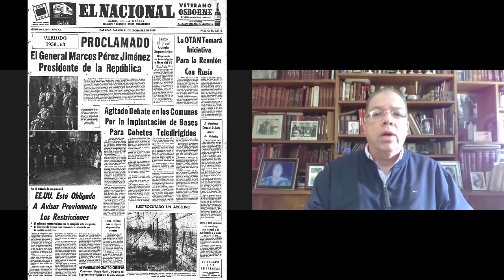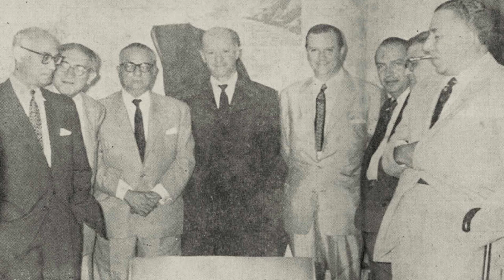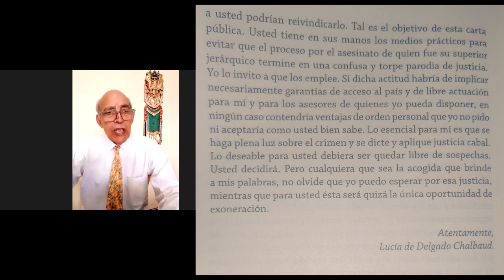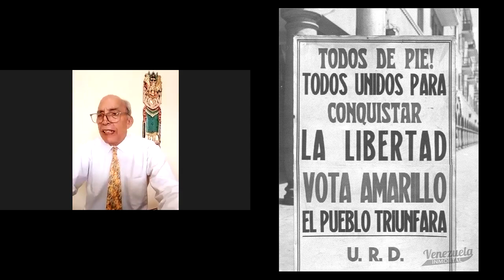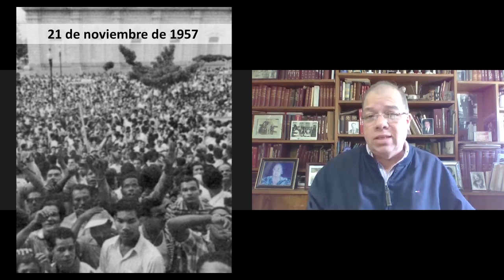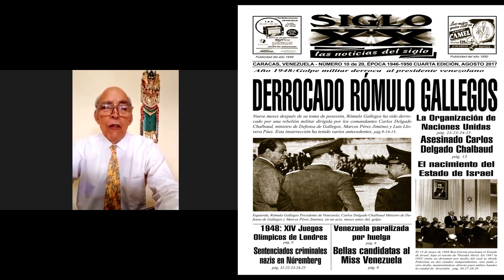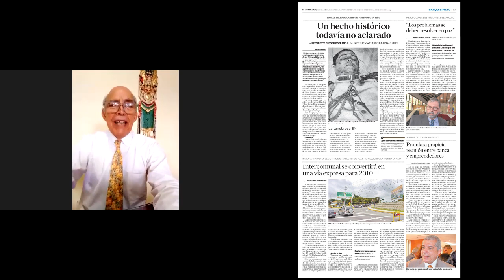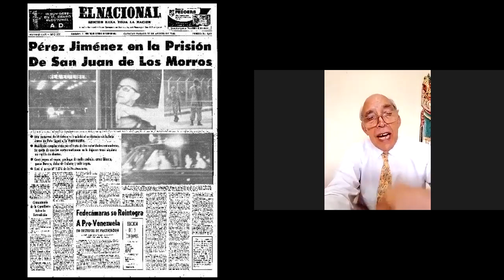Capt 74 Proceso de la CAÍDA DE MARCOS PÉREZ JIMÉNEZ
Pedro Pablo Alcántara nos habla sobre la serie de hechos que se fueron dando y que terminaron en la caída de la dictadura de Marcos Pérez Jiménez el 23 de enero de 1958.

Entérate de esto y mucho más en este capítulo.

Conversatorio grabado el 14 de enero de 2023
El Proceso de la CAÍDA DE MARCOS PÉREZ JIMÉNEZ
Invitado Especial:
Pedro Pablo Alcántara
Historiador

Conversatorios como este, son invaluables para la memoria histórica de nuestro país y sus ciudadanos, presentes y futuros, además de enriquecer los valores, objetivos, principios y contenido de este canal.

Capítulos Nuevos: Los Domingos
Capítulo Anterior: Capt 73 FRANCISCO DE MIRANDA en los Estados Unidos de América

VALORAMOS MUCHO UN LIKE si te gusto este vídeo, así YouTube se lo recomendará a más personas.

Créditos:
Productor y Moderador: Dr. Cipriano Heredia S.

Agradecimientos:

Pedro Pablo Alcántara
Por haber aceptado nuestra invitación y habernos acompañado brindándonos sus conocimientos para este capítulo.

Leopoldo Baptista Z.
Por su invalorable apoyo y aporte a nuestro canal

Caracas Ciudad Plural
Por difundir nuestro contenido

A todos nuestros seguidores
Quienes cada día con su constancia, fidelidad y aportes hacen posible la consolidación y mantenimiento de esta distinguida comunidad, y el sueño de este canal como lo es la difusión de la historia de Venezuela para todas las generaciones.

ESTE CANAL Y EL EQUIPO DE PERSONAS QUE LO CONFORMAN
 NO SE HACEN RESPONSABLES POR LAS OPINIONES Y/O CONCEPTOS
EMITIDOS POR LOS INVITADOS O PARTICIPANTES DURANTE LA EMISIÓN O REPRODUCCIÓN DE ESTE MATERIAL AUDIOVISUAL.

Muchas Gracias.